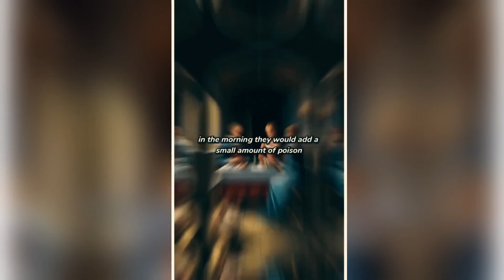Ancient Infidelity Folklore!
Ancient Infidelity Folklore! (how women from ancient time prevented infidelity) @T-5five